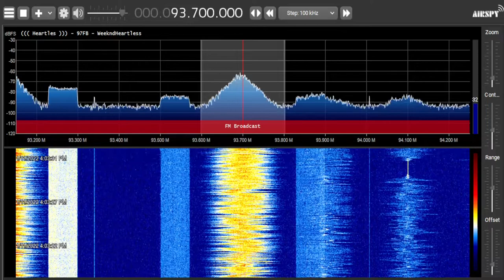Hot 93.7 | WZMX Hartford, CT Legal/TOTH ID (1/11/22)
Recorded at 4:02 PM EST on January 11, 2022.

Owner: Audacy
Format: Hip Hop
Frequency: 93.7 MHz
Power: 17 kW | 259m HAAT.
Distance to Transmitter: 35.4 miles